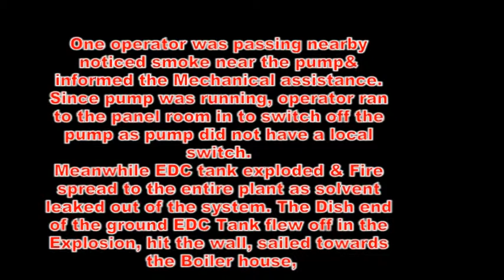Explosions: EDC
While unloading EDC was exploded. It was preventable.